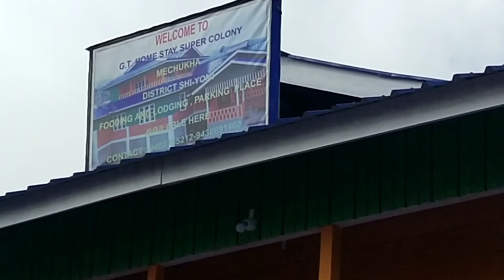Mechuka Ride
mechukha